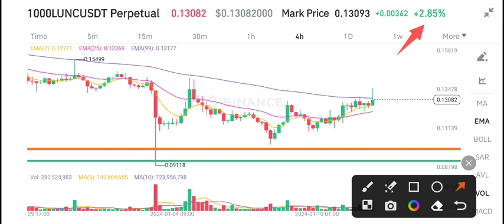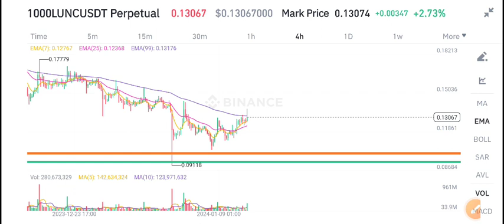Lunc Price Prediction! Terra Classic News Today